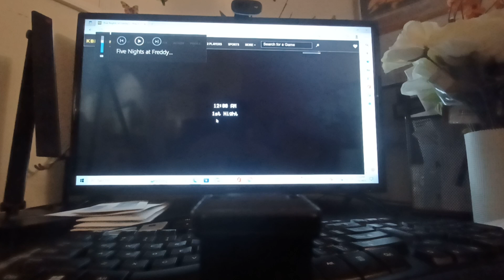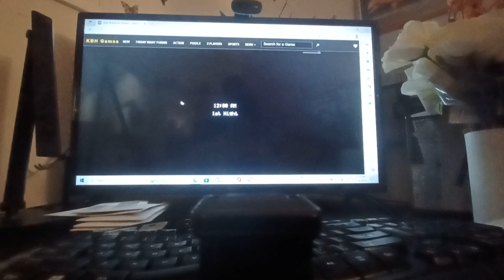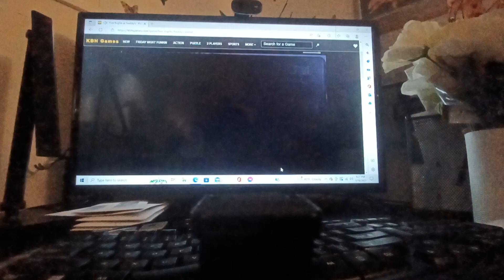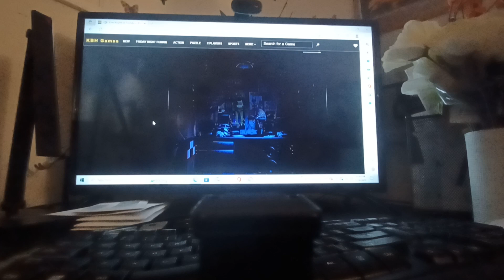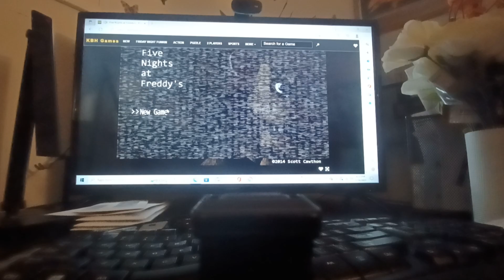five nights at freddy's freddy's fredbear pizza dinner foxy and chica and freddy's jumpscare games